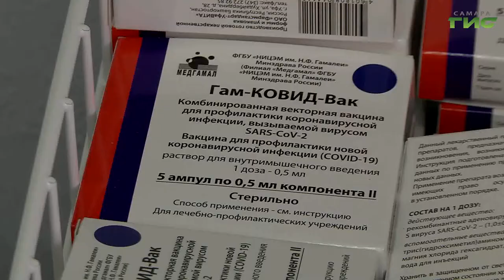В Самарской области продолжается добровольная вакцинация от коронавирусной инфекции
В Самарской области продолжается добровольная вакцинация от коронавирусной инфекции. В регион поступила очередная партия вакцины "ГамКовидВак"  — 24100 доз. На сегодняшний день в губернии привились свыше 87 000 человек, из них завершили вакцинацию, то есть ввели оба компонента вакцины, более двадцати тысяч человек. В первую очередь, прививают медиков, соцработников и учителей . Не упустили такую возможность и самарские педагоги школы-интерната №115. Как записаться на процедуру , расскажет Мария Левина.